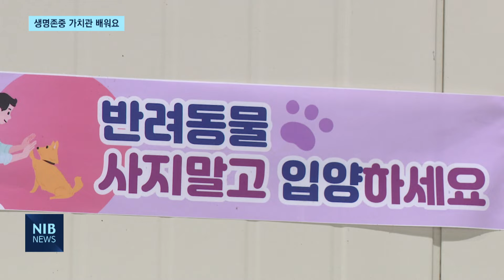[NIB 뉴스] 도살장에서 구조된 유기견 산책시키며 …‘생명존중’ 알아가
앵커멘트)
인천의 반려인구의 수는 20만 명에 달합니다.
반려동물을 키우는 이들이 많아지는 만큼 이에 대한 교육의 중요성 역시 높아지고 있는데요.
연수구 학생들이 봉사활동을 통해 생명의 소중함을 알아가는 시간을 가졌습니다.
노유리 기자가 전합니다.

리포트)

인천 서구에 위치한 유기견 보호센터.
보호자가 사망해 홀로 남겨진 동이, 옥상에 4년간 방치됐다 구조된 해피 등 저마다 안타까운 사연을 지닌 유기견 총 36마리가 보호 중입니다.

연수구의 중고등학교 학생들이 봉사활동을 하기 위해 이곳을 찾았습니다.
유기견들은 반갑게 꼬리를 흔들며 아이들을 맞이합니다.
학생들이 힘을 합쳐 집을 청소합니다.
먼지를 쓸고, 치우느라 몸은 힘들지만 마음만큼은 보람찹니다.

인터뷰) 김보영 / 인송중학교
“더운 날씨지만 애들 보면서 산책시키고 그러면서 보람을 느꼈어요 ”

도살장에서 구조된 찌니는 다른 학생들과 산책합니다.
시원한 물로 목도 축이며 함께 여름햇살을 즐깁니다.

부엌에선 사료 챙기기에 한창입니다.
한 마리, 한 마리의 특성을 고려해 세심하게 준비합니다.

현장음) 아이들이 지금 나이들이 있다 보니까 관절약이나 장이나 눈 좋아지는 한 알씩 넣어주고 영양제 하나씩 넣어보자

학생들은 전날 고구마와 두부로 만든 수제 간식도 나눠줍니다.

반려견에 대한 수업도 받고, 봉사를 통해 직접 몸으로 겪어보며 아이들은 생명에 대한 소중함을 알아갑니다.

인터뷰) 김연수 / 인천여고
“강아지를 키워본 적도 없고 접근성도 없다 보니까 걱정도 많았어요. 제가 잘할 수 있을까? 걱정이 많았는데, 직접 와서 하다 보니까 누구나 의지만 있다면 용기만 있다면 할 수 있구나라는 걸 알 수 있었고….”

이번 교육엔 연수구 내의 중고등학생 20명이 참여했습니다.

총 9회 차로 진행되는 교육과 체험을 통해 아이들은 생명에 대한 올바른 가치관을 배워봅니다.

인터뷰) 신나라 / 연수청소년문화의 집 청소년사업팀 담당
“동물보호, 생명존중 교육이나 펫티켓 교육, 유기견 보호센터 와서 봉사활동 하는 걸로 아이들이 유기견 함부로 버리면 안 되겠구나 또 동물은 이렇게 사랑으로 대해야 하는구나 이런 걸 좀 배우고 함양하고 싶어서….”

2024년 인천에서 유기된 동물의 수는 5천777마리.
이 가운데 새로 입양되는 건 열 마리중 세 마리에 불과합니다.
버림받고 있는 유기견이 많아지고 있는 우리 사회에
생명의 소중함을 알려주는 수업의 가치는 더욱 커져가고 있습니다.

촬영기자 김영석